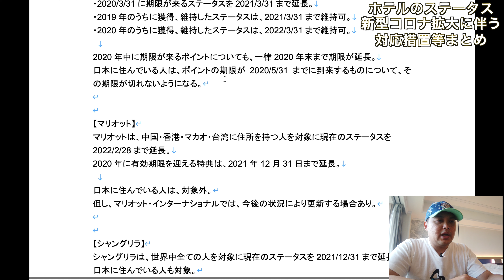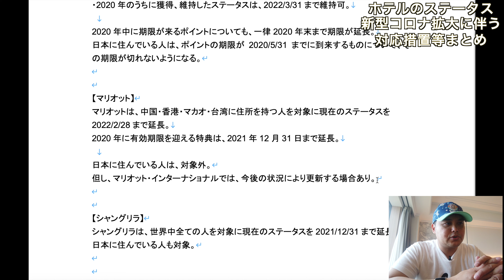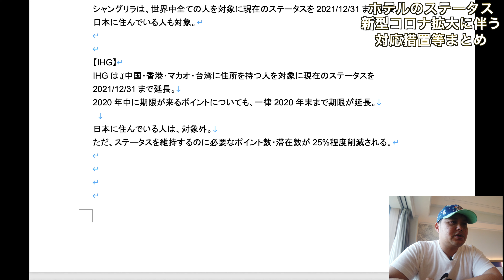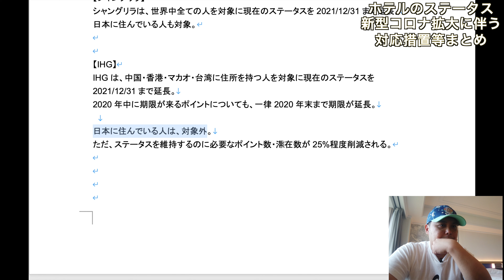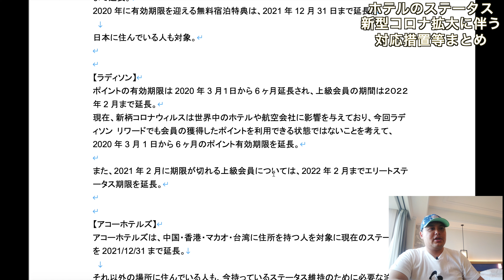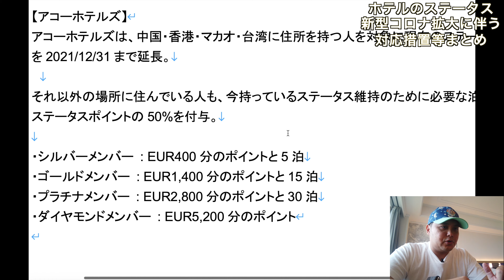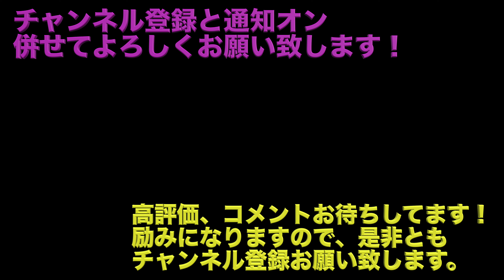各ホテルのステータス期間延長等コロナ特別措置の内容まとめ！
新型コロナウィルスが猛威を奮う中、ホテル業者、航空その他飲食や各企業に甚大な損失を被っています。
ほんと早く落ち着いて欲しい者ですが、長期化の懸念、リーマンショック以上の経済損失の可能性まで出てきてしまいました。

先日もANAやJALが新型コロナウィルス拡大の特別措置を発表！

各ホテルもステータスに対しての期限延長や条件緩和、ポイントの期限延長等の特別措置を各社発表をしています。
自分のメモ代わりの意味合いが強いですが、その内容を纏めてみたので共有したいと思います。

⇩↓⇩↓サブチャンネルはこちら⇩↓⇩↓
【ガジェット情報、レビュー等に特化したサブチャンネル ガジェットmeichanne
【Live映像や弾いてみた動画に特化したサブチャンネル ミュージックmeichanne
【飛行機搭乗レビューやマイル情報に特化したサブチャンネル 飛行機meichanne

・OZMO POCKET
・GoPro HERO8
・iPhone 11 Pro

・【ANA ダイヤモンド修行② クアラルンプール→成田→ニューヨーク（JFK） プレミアムエコノミー

・ANA ダイヤモンド修行⑧ SFC修行解脱 無事50,000PP達成！ ビジネスクラスでいく クアラルンプール（KUL）〜成田（NRT）便

・AMEXプラチナコンシェルジェに香港ディズニーランドホテル キングダムクラブルームの予約依頼をしてみた！